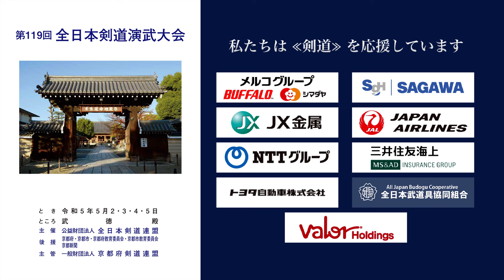飛知和 利文 × 栗崎 敬一_第119回全日本剣道演武大会 剣道教士八段 西の部 445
2023年５月２日（火）〜５日（祝・金）

■結果/Result
神奈川 飛知和 利文 × 栗崎 敬一 熊本
KANAGAWA Toshifumi HICHIWA × Keiichi KURISAKI KUMAMOTO